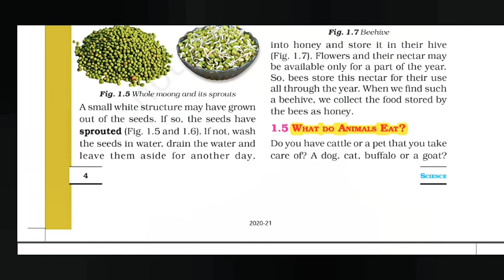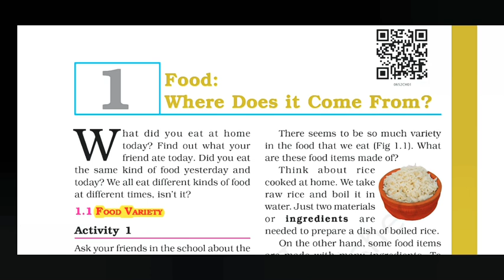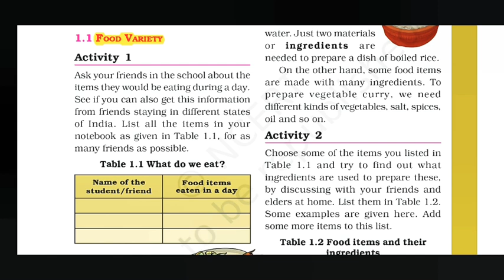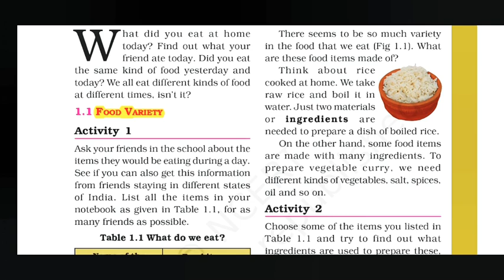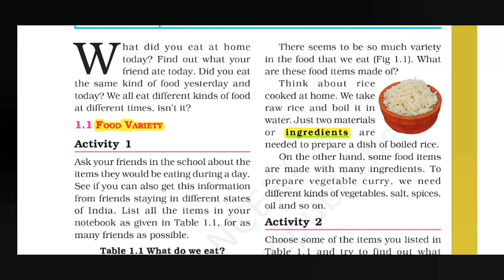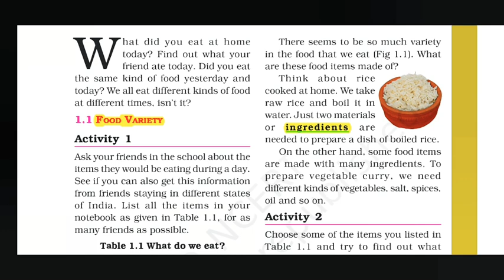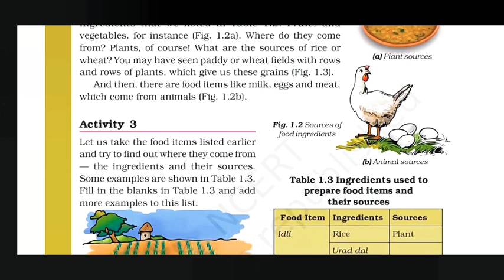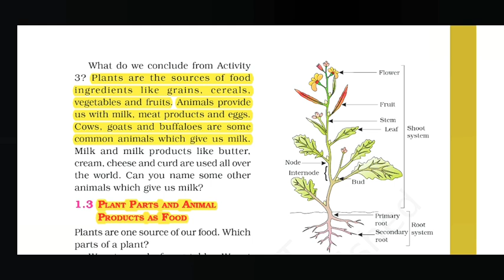Std 6 - Science - Chapter 1- Food: Where does it come from? (PART1)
Introduction of chapter 1. Includes explanation of food, ingredients and sources of food materials.